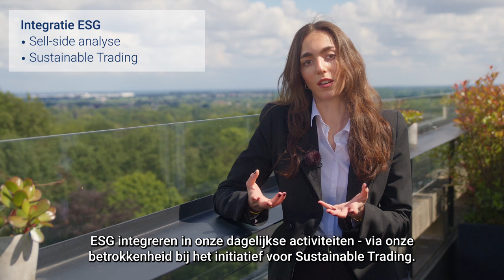Sustainable. Stories. | ESG-onderzoek: duurzame integratie - Laura Roba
Bij Global Markets hebben we een dubbele missie: duurzaamheid integreren in al onze activiteiten en onze klanten en de samenleving helpen bij hun ecologische transitie. Luister naar het verhaal van Laura.